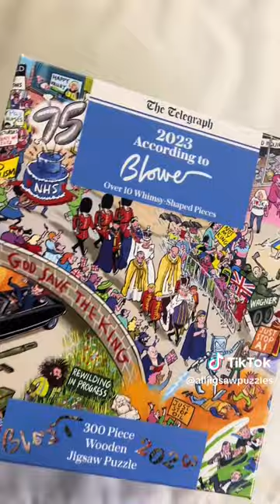Funny Jigsaw Puzzles! 🤣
If you're looking for something to smile about come and
discover our Funny Jigsaw Puzzles! 🙌

A collection full of fun and giggles, guaranteed to make
your stomach jiggle! From crazy cartoons to seasonal
cheer - We've got an amazing range of puzzles to make
those January blues disappear! 💙